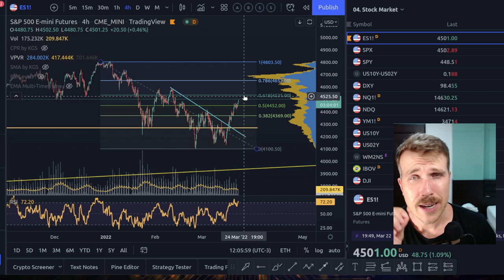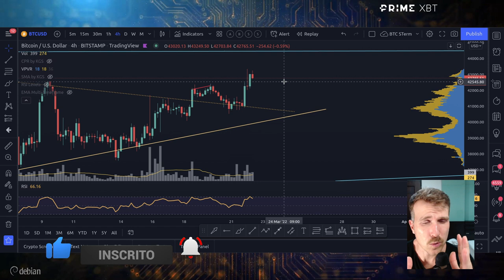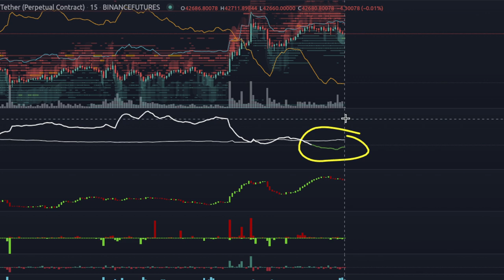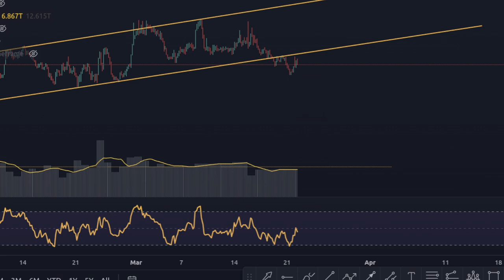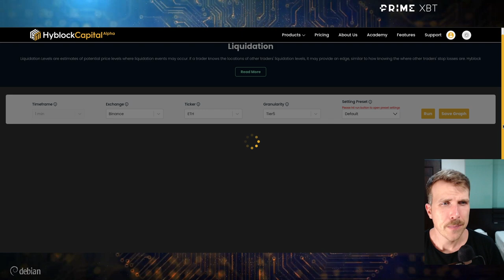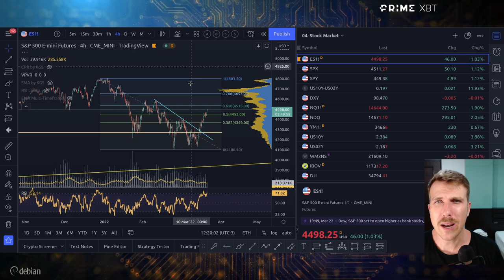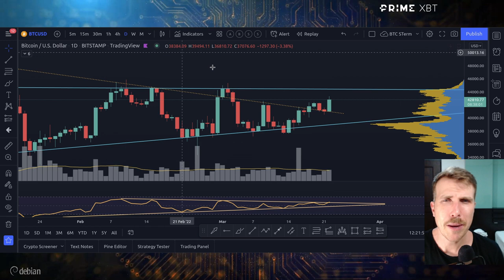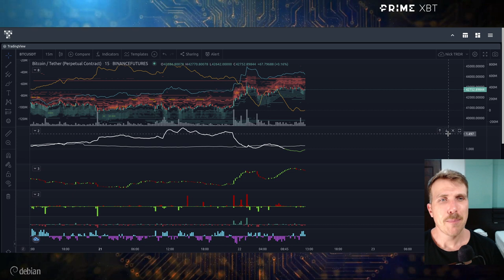BITCOIN: VIROU O JOGO? [O que está em jogo agora...]